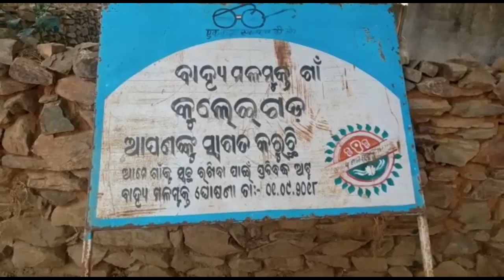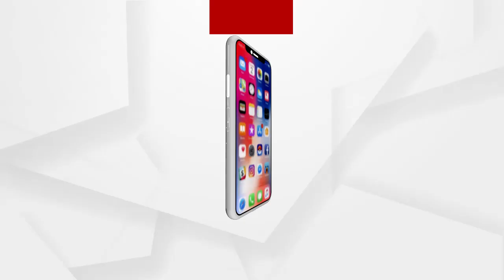ଜଳିଗଲା ଗାଡ଼ି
ଜମିରେ କୈାଣସି କାରଣରୁ ନିଆଁ ଲାଗିବା ସହ ଏକ ବାଇକଟି ସଂପୂର୍ଣ୍ଣ ଭାବେ ଜଳିଯାଇଛି...